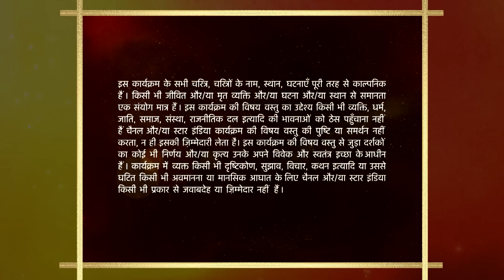Mann Kee Awaaz Pratigya | मन की आवाज़ प्रतिज्ञा | Shakti ne ki Aarushi ke sath zabardasti!